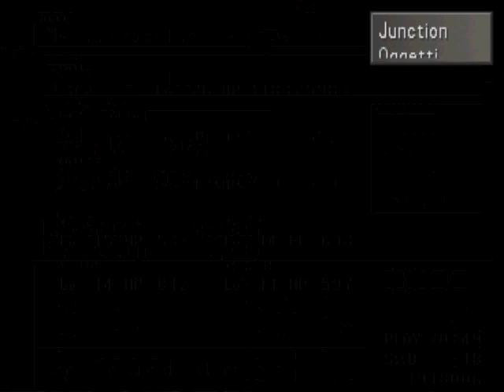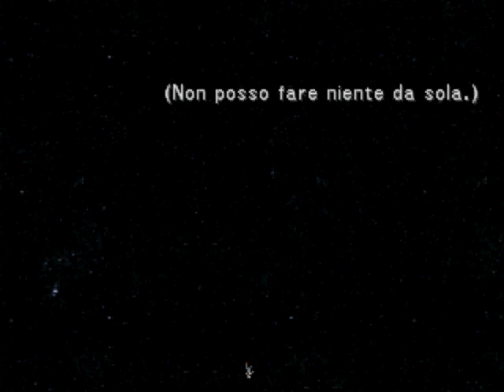Final Fantasy VIII parte 6